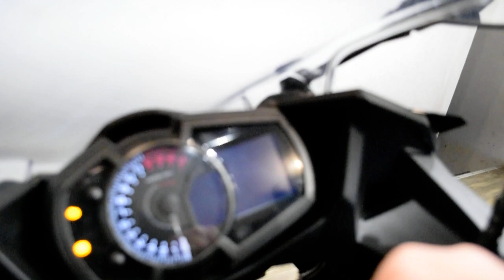2020 Kawasaki Ninja 400 ABS | Used motorcycle for sale at Monster Powersports, Wauconda, IL